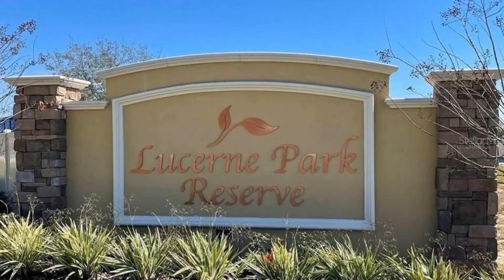1088 Cambridge Square, Winter Haven, FL 33881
Fractional Ownership. Prepare dinner while catching up on the day's events from this home's open kitchen that opens to a spacious great room and dining room. Retire to your master suite which is conveniently located at the rear of the home for plenty of privacy. Lucerne Park Reserve is located in historic Winter Haven, just one mile from US-27, providing easy access to major employment centers. This charming community is close to city centers with many dining and shopping options. Known for their energy efficient features, our homes help you live a healthier, more peaceful lifestyle while saving thousands of dollars on utility bills.